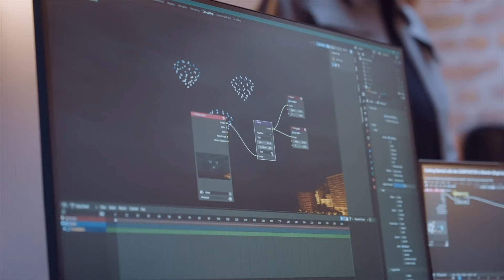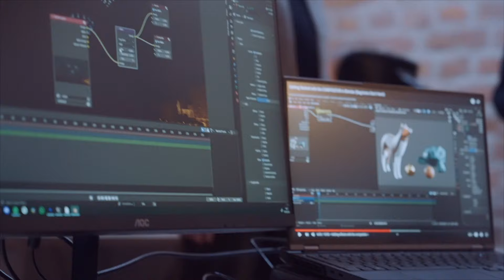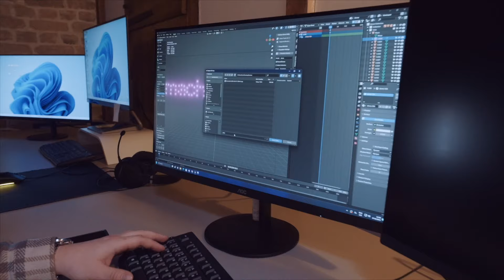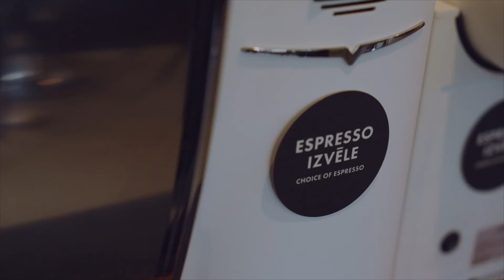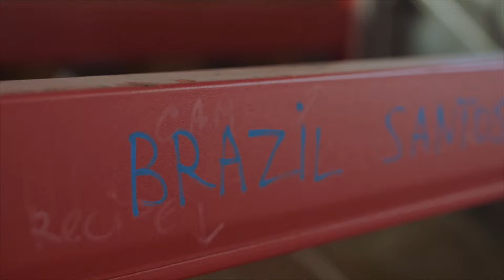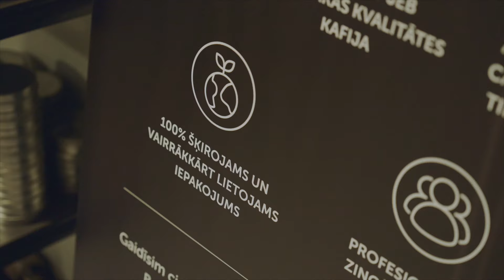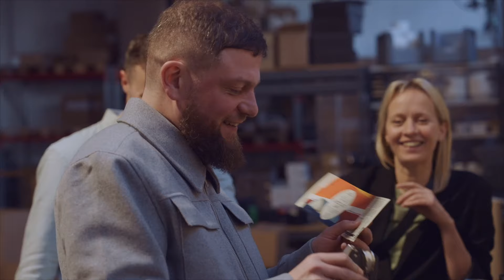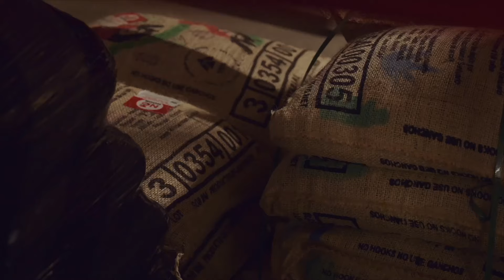Rīgā radītie pasaules dronu šovi un Pierīgā grauzdētā kafija | Tava darīšana S02E08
Ir uzņēmumi, kuri ražo nemainīgas un mūžīgas vērtības, un ir tādi, kuri izgudro ko pilnīgi jaunu. Kā vieniem, tā otriem ir jāspēj saglabāt kvalitātes nemainīgums. Kā ar to tikt galā uzņēmumā, kurš vairs nav mazs, bet vēl nav milzīgs? Saruna ar dronu šovu rīkotāju Armandu Blumbergu un kafijas ražotājiem Gati un Raimondu.